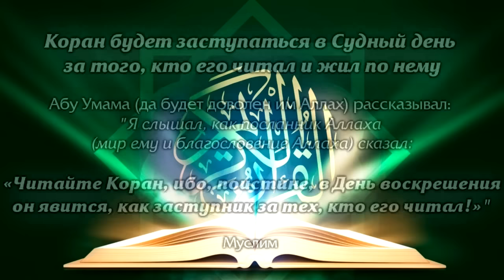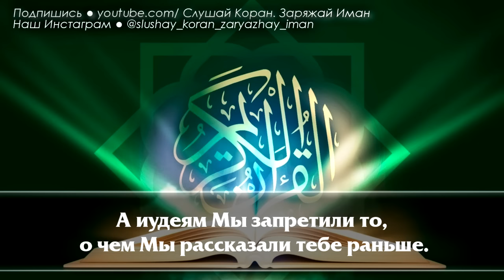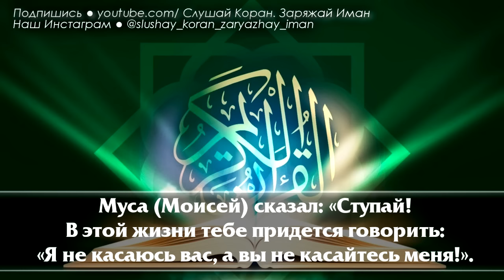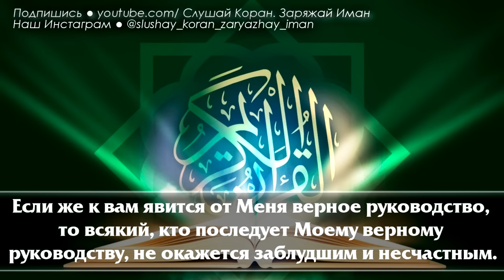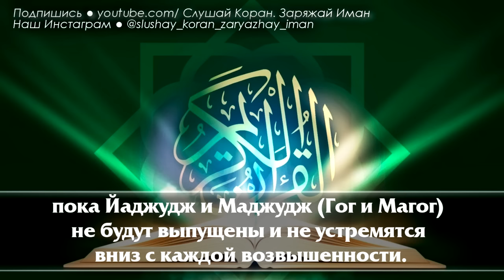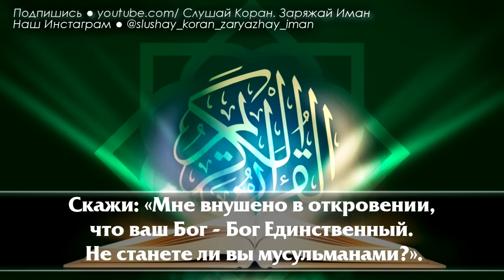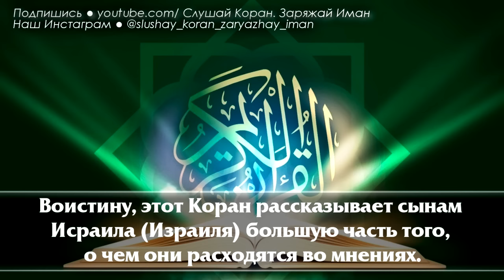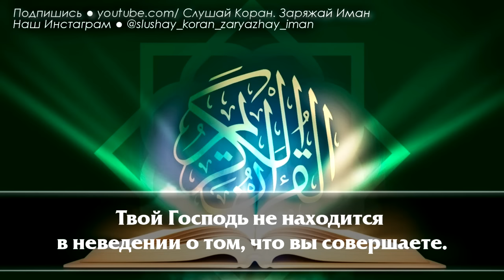СЛУШАЙТЕ КОРАН, НАЧИНАЙТЕ ДЕНЬ С КОРАНА, И ЛОЖИТЕСЬ НОЧЬЮ ВМЕСТЕ С СЛОВАМИ АЛЛАХА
🎥 Чтец:  Ислам Собхи  📣